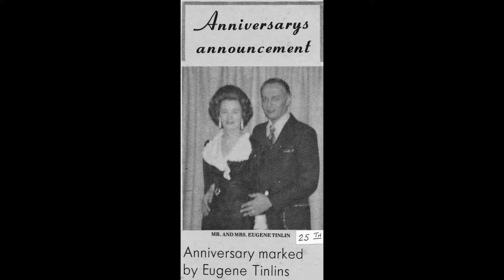Eugene Tinlin | Funeral Service Tribute Video | New Philadelphia, Ohio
xc
Eugene TInlin, Celebration of Life Video Tribute

Eugene A. Tinlin, 90, of New Philadelphia, passed away January 26, 2019 in Hennis Care Center at Dover.

Born in Canton on April 21, 1928, he was the son of the late Frank and Alice Mildred (Gauze) Tinlin.

On November 19, 1949, Eugene married his wife, the former Kathryn (Bland) Tinlin. Together, they were blessed with the birth of six children.

After completing his formal education, he worked with Gradall for 30 years prior to his retirement. Eugene was a member of the Eagles Club.

To read Eugene's complete obituary and to read and share condolences, Eugene A. Tinlin, 90, of New Philadelphia, passed away January 26, 2019 in Hennis Care Center at Dover.